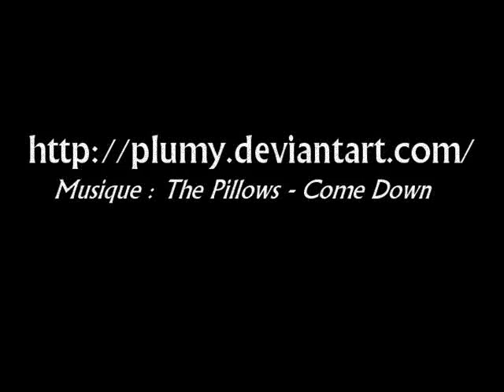Step by Step of a draw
Un step by step d'une illustration realisée aux encres aquarelles, dessinée et peinte par Plumy